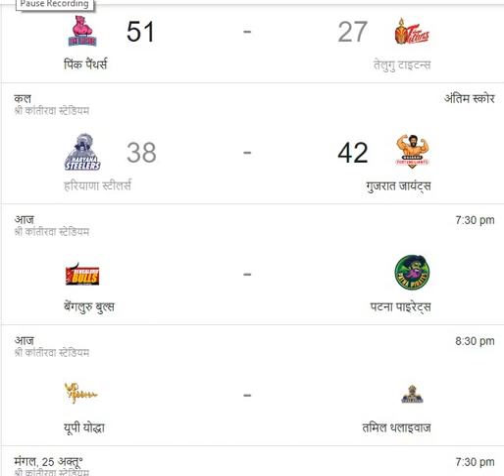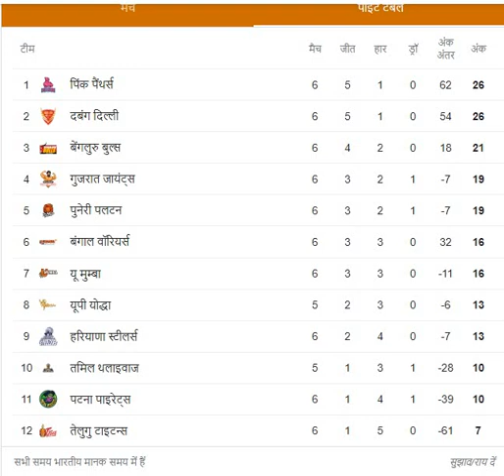VIVO PRO KABADDI LEAGUE 2022 23 POINTS TABLE